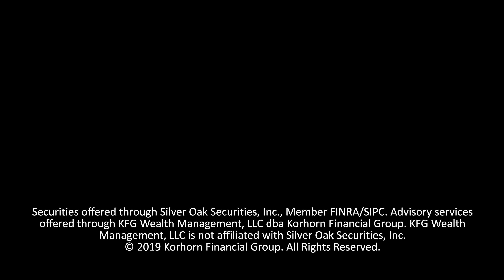4 Fall Tax Planning Actions for Better Returns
Fall is the perfect time to get your tax planning in order! I'm walking you through 4 essential tax planning actions you can take this fall to ensure you maximize your tax return!